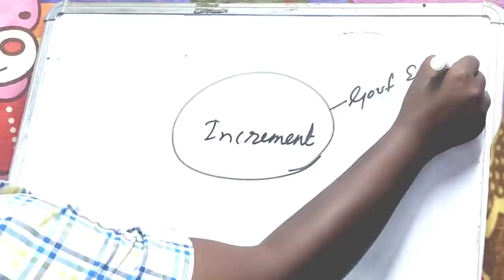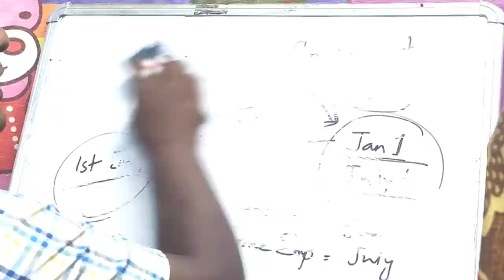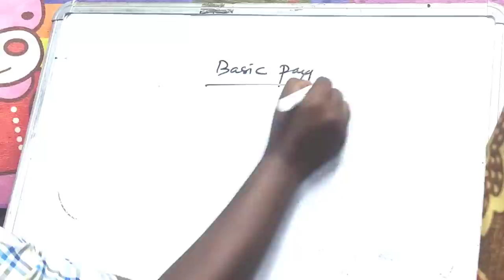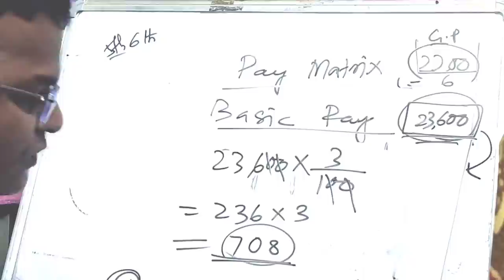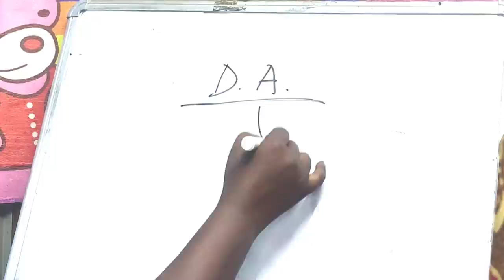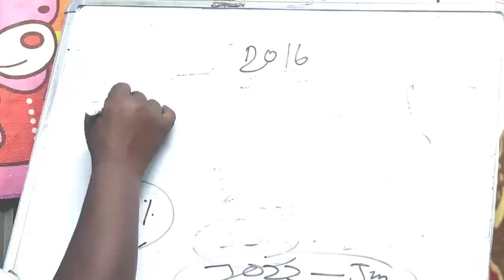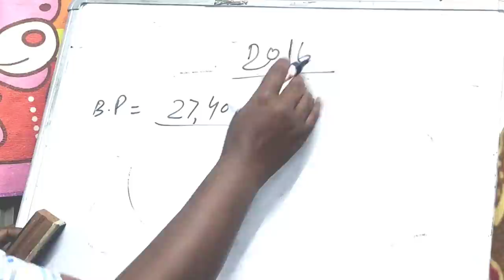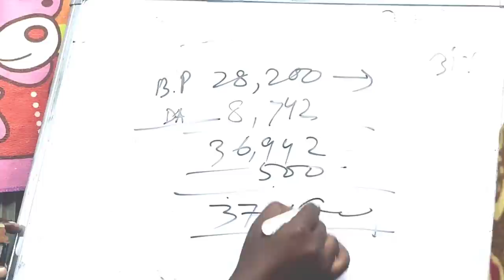ଇନକ୍ରିମେଣ୍ଟ କ'ଣ /What is Increment /what is Salary/what is DA/Basic pay/ pay band/Increment Day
here details on Increment, Dearness allowance and salary. calculation of salary and calculation of DA is here.the basic pay and pay band is here the date of increment , increment stoppage effect and increment day is also here.